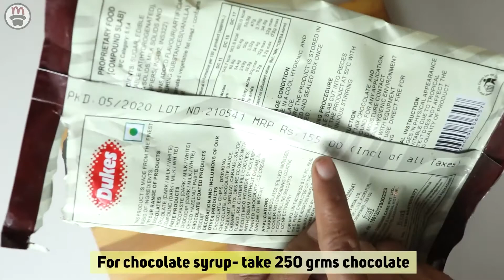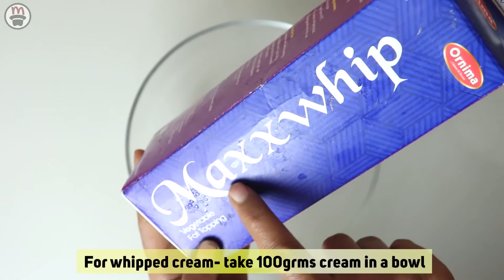chocolate pull me up cake | Eggless Sponge Recipe | mummy's magic